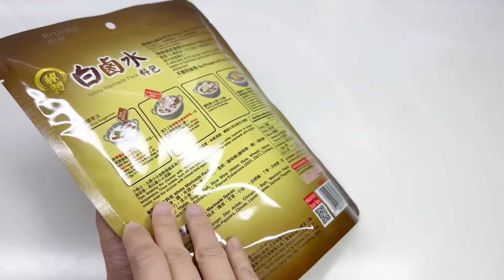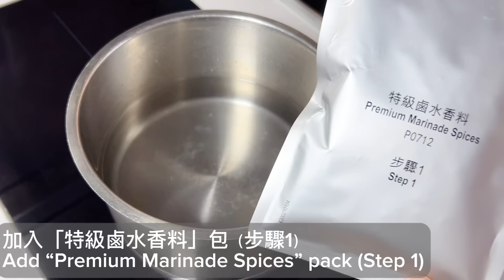［白鹵水燻蹄］還原無難度｜一隻豬手+1包方便包就做到｜齒頰留香滋味｜中英字幕 詳細解說｜How to make Chinese Tied Pork Knuckle|ENG SUB ​⁠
今次廚娘用嘅李錦記「秘製白鹵水料包」，啱晒懶人，因為醬料包內有齊鹵水必備嘅醬料及香料，方便又省時。

燻蹄食譜
材料：
豬手1隻

白鹵水汁：
李錦記秘製白鹵水料包 1包
清水1000毫升

汆水用：
蔥1條
薑片數片
米酒1湯匙

Chinese Tied Pork Knuckle
Ingredients:
Pork Knuckle 1pc

White marinade：
Lee Kum Kee White Marinade Pack 1pc
Water 1000ml

For blanching:
Scallion 1pc
Some sliced ginger
Rice wine 1tbsp

大家喺屋企烹調白鹵味，冇難度！
依家至到8月13日，仲有李錦記優惠︰
即刻買來試吓啦

好東西要分享給身邊的朋友啊！